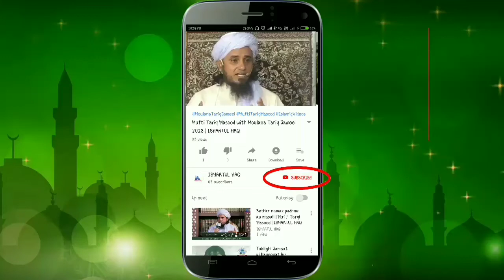Junaid Jamshed RH ke jindigi me deen kaise aya (how deen came into my life?) | by Junaid Jamsheed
Presented by ISHAATUL HAQ

How deen came into an pakistani pop singer Junaid Jamshed.

Enjoy and stay conected to us!